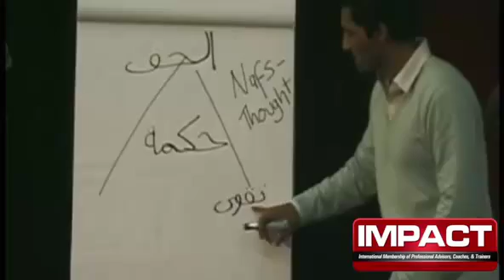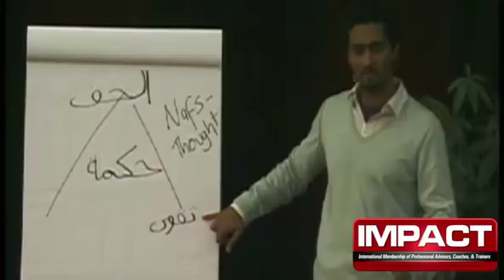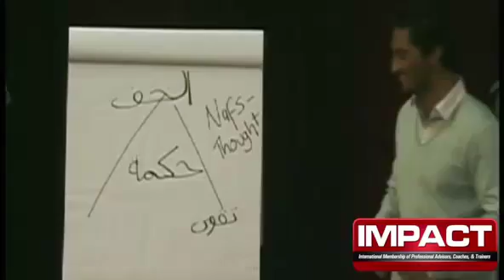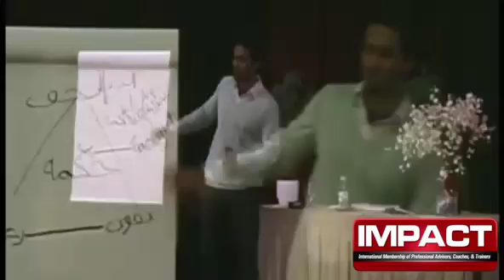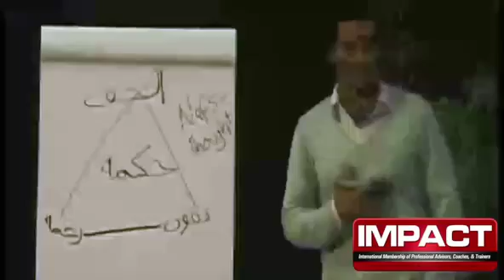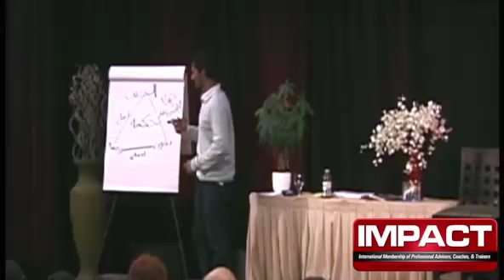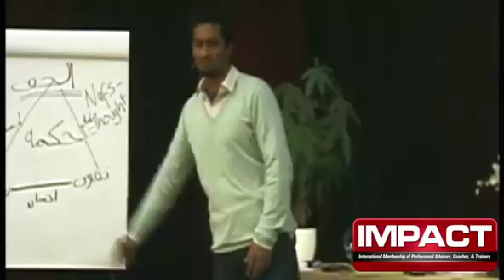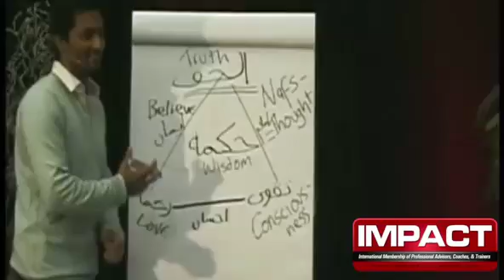Quran Coach Part 2: 7 Spiritual Insights That Enhance Your Life - IMPACT Coaching Conference 2013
You'll get access to a webinar called...

"Instant Ihsan: 3 Simple Ways To Master Your Nafs (Ego) For Instant Clarity, Inner Peace, Innate Wellbeing, Effortless Productivity & Endless Spiritual Energy..." :o)